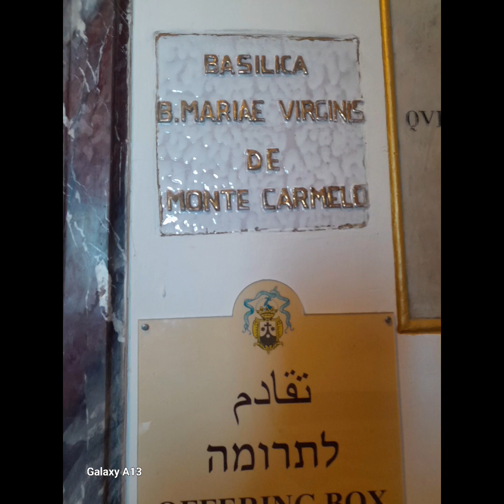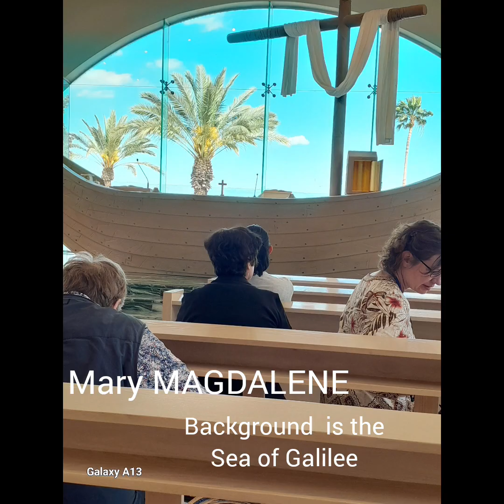My FRIENDS and I BATHING in the DEAD SEA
Simplyme  Monika@
 8899

Those were the memorable  days and  will be forever. and never be  forgotten.Happy days lived with friends in the Holy Land. How I wish to return to you. In GODS time ..

Thumbnail: Canva.com
www Canva.com join/share
Fallow  me in my
Blog Simply me Monika Escalante